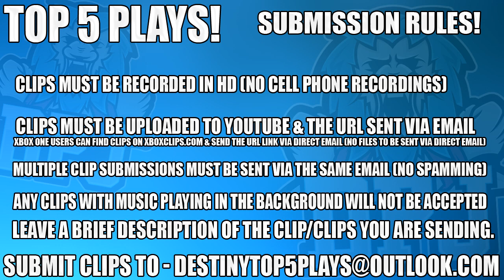Destiny: Insane Hunter Team Wipe - Top 5 Hunter Supercharge Plays Of The Week / Episode 450